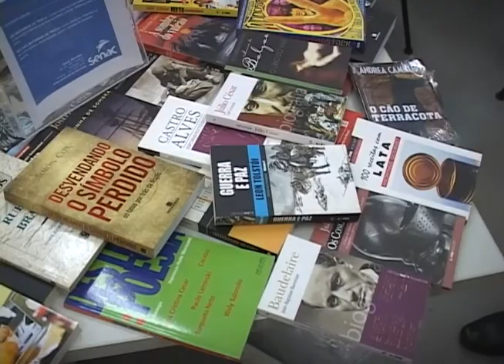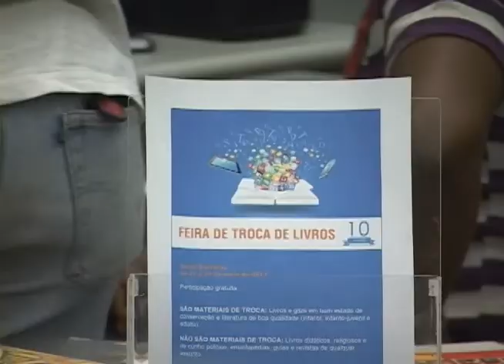Feira troca de livros